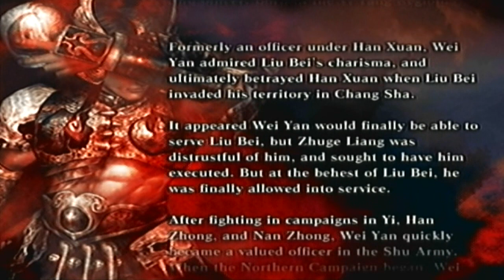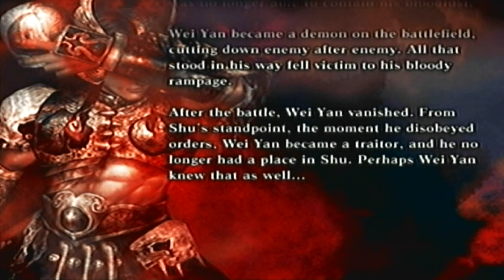Let's Perfect Dynasty Warriors 4 (XL) Part 328: Legend of Wei Yan (Shu Forces)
The next Legend Stage we will be covering is Wei Yan's

Stage: Encounter at Wu Zhang Plains

Special Rules: No bodyguards

Objective: Defeat all enemy officers.

Summary of the stage: This stage is straight forward with the objectives however going through the stage is another task on its own. This stage has two different outcomes and it's determined based on how quickly you defeat Xiahou He, Xiahou Hui and Xiahou Wei. If you defeat all three of them in under two minutes, an ambush will be discovered. Once you approach it Xiahou Ba will appear. Zhuge Liang will also strike the castle at that point. Defeat Xiahou Ba to end the stage. If you fail to defeat the three Xiahou brothers then they will stop attacking you and Zhuge Liang will no longer trust you. At that point you'll be forced to take on Shu as well. Defeat all Shu generals and you'll complete the stage.